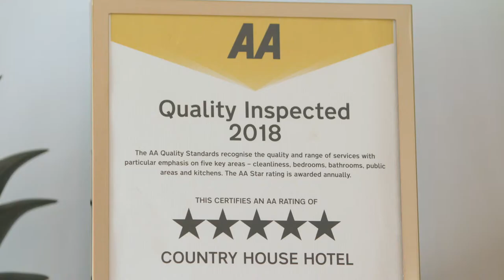Off the Block: Michael Caines, Lamb Dish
Chef Michael Caines of Lympstone Manor gives his advice on how young people can get into the industry and the importance of showing its full potential. He also shows us his lamb dish whilst highlighting the importance of working with the farming industry and your butcher.